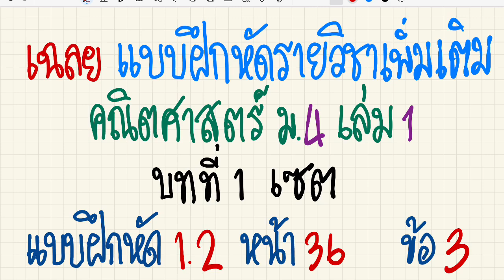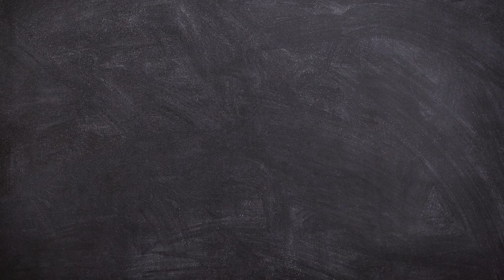เฉลยแบบฝึกหัดคณิตศาสตร์เพิ่มเติม ม.4 เล่ม 1 บทที่ 1 เซต แบบฝึกหัด 1.2 หน้า 36 ข้อ 3